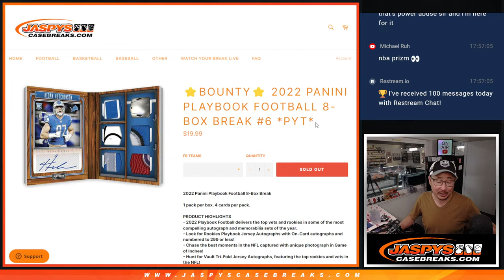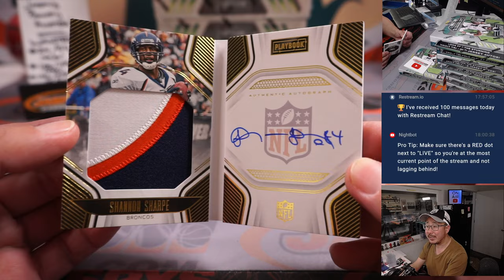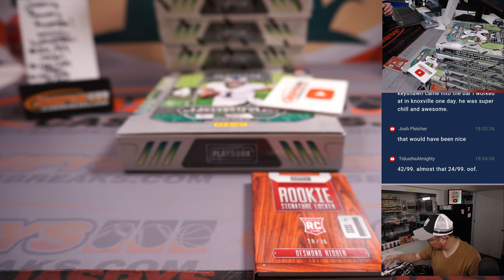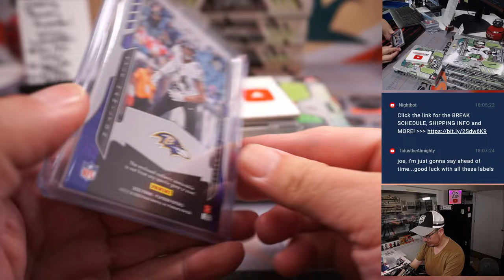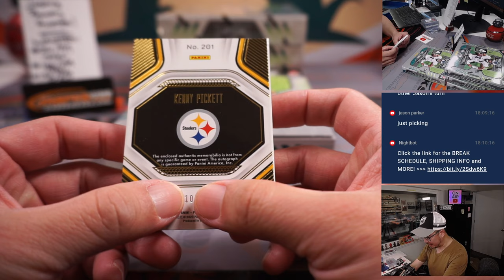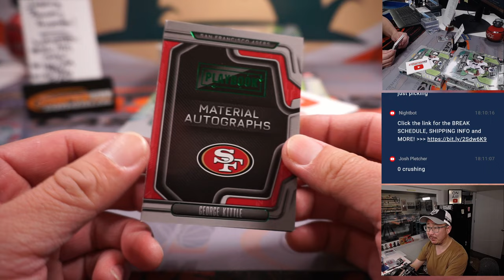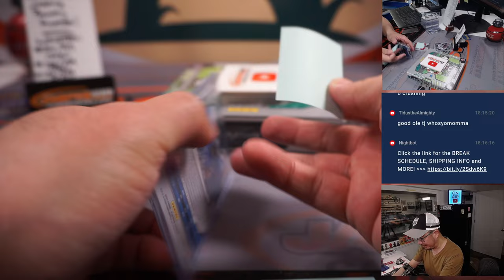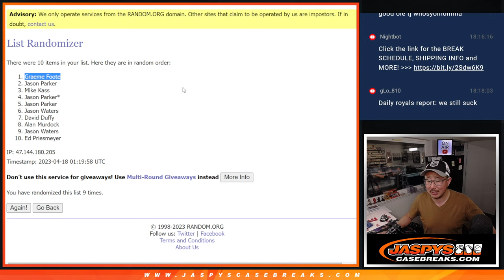M, 04.17.23 -- 2022 PANINI PLAYBOOK FOOTBALL 8-BOX BREAK #6 *PYT*